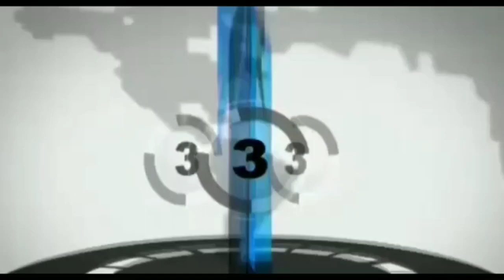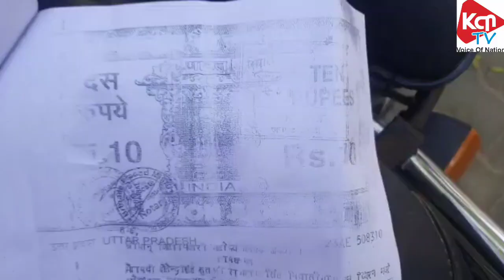KCN TV.# अमेठी । भ्रष्टाचार को लेकर युवा नेता शैलेंद्र प्रताप ने जिलाधिकारी से की शिकायत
अमेठी से क्राइम रिपोर्टर हनुमान प्रसाद तिवारी की रिपोर्ट